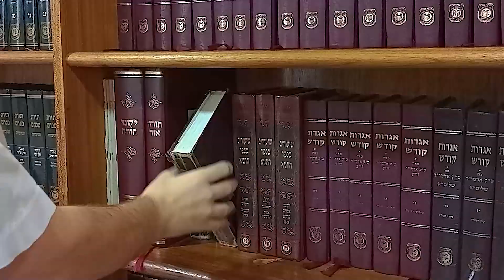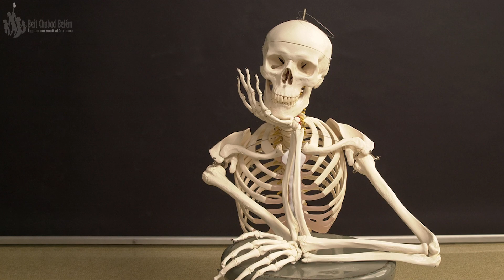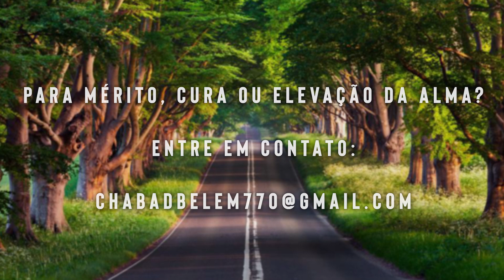O segredo da memória - Td113 - 13/adar 2